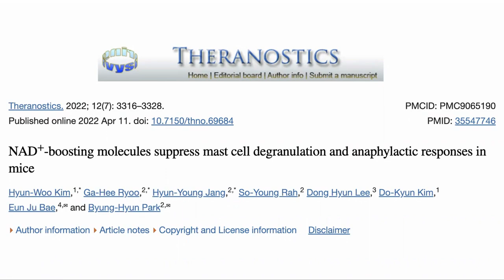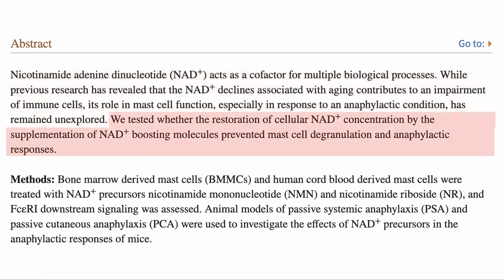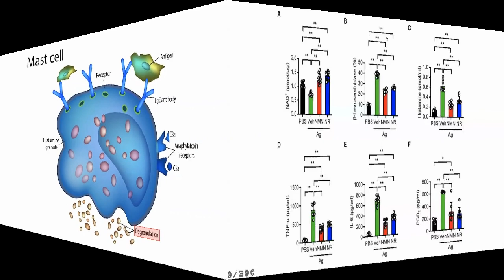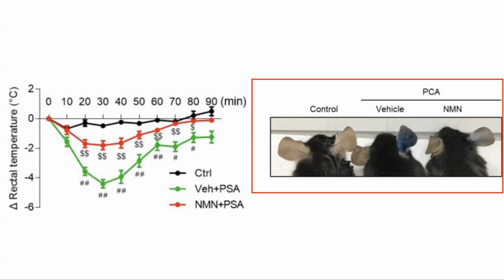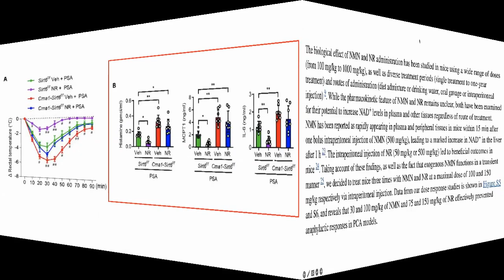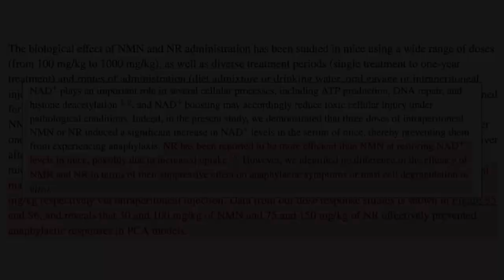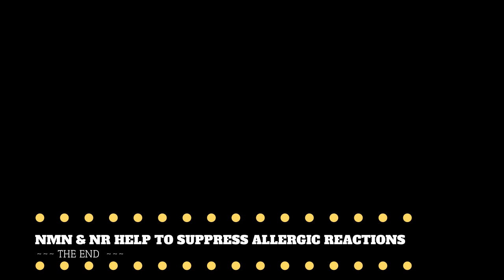NMN vs NR Dose To Raise NAD In Allergy Reaction Study | Review By Modern Healthspan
In this video we summarize a recent study which looked at how boosting NAD with NMN or NR was able to ameliorate the impact of an anaphylactic response.

Papers referenced in this video
NAD+-boosting molecules suppress mast cell degranulation and anaphylactic responses in mice

Dr. Axe / Ancient Nutrition, Bone Broth Protein, Vanilla, 17.4 oz (492 g)
Dr. Axe / Ancient Nutrition, Bone Broth Protein, Pure, 15.7 oz(446 g)
Dr. Axe / Ancient Nutrition, Multi Collagen Protein, Gut Restore, Lemon Ginger, 8.4 oz (238 g)